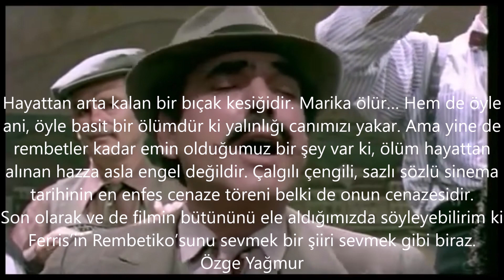Kaigomai Kaigomai - Rembetiko (Costas Ferris)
Rembetiko - Costas Ferris'in 1983 yapımı filminden.
Hayattan arta kalan bir bıçak kesiğidir. Marika ölür… Hem de öyle ani, öyle basit bir ölümdür ki yalınlığı canımızı yakar. Ama yine de rembetler kadar emin olduğumuz bir şey var ki, ölüm hayattan alınan hazza asla engel değildir. Çalgılı çengili, sazlı sözlü sinema tarihinin en enfes cenaze töreni belki de onun cenazesidir.
Son olarak ve de filmin bütününü ele aldığımızda söyleyebilirim ki Ferris’in Rembetiko’sunu sevmek bir şiiri sevmek gibi biraz.
Özge Yağmur - 2014